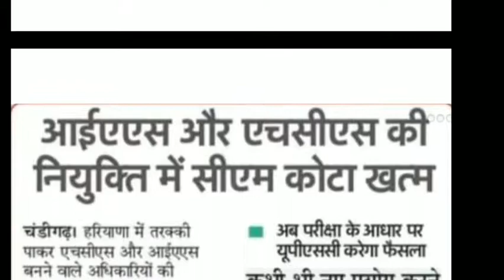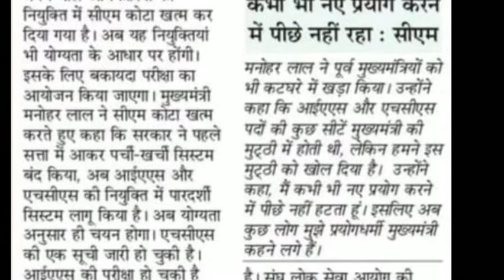Haryana Govt Latest Jobs Updates/HCS and IAS New Rules/Haryana Govt Decision on HCS and IAS Jobs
haryana govt latest jobs
haryana govt news
haryana govt decision on hcs and ias appointment
haryana govt hcs news
haryana govt ias news
haryana govt hcs and ias cm quota
cm quota in hcs and ias ended
cm quota for hcs jobs ended in haryana
haryana cm quota for ias jobs ended
hcs new rule update
ias new rules update
hcs and ias good news
hcs and ias aspirants good news
hcs and ias new exam pattern
hcs and ias new rules news
haryana govt new rules for hcs and ias appointment